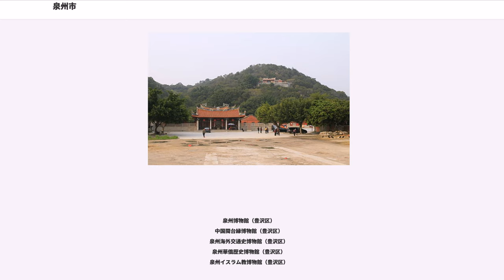泉州市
泉州市（せんしゅうし）は中華人民共和国福建省に位置する地級市である。かつては海上交易の中心地として繁栄し、イブン・バットゥータやマルコ・ポーロはこの都市（ザイトン、イタリア語：、閩南語：）の繁栄を記録に残している。ザイトンは街路樹のアブラギリがある街とアラビア人が命名、しヨーロッパに伝わった名前。

泉州は別名鯉城、刺桐、温陵とも言い、福建省東南部にある。市内に戴雲山脈があり、晋江川が流れる。近隣の都市としては、約150キロメートル北東の福州、75キロメートル南西の廈門などが挙げられる。

夏・商代には揚州に属した。

周代にはと呼ばれた。

春秋時代（前770年-前403年）に、越（前600年-前334年）の領土となった。

戦国時代（前475年-前221年）になると、前306年に楚が越を滅ぼし、百越の土地に越人が流れ込み閩越（前333年-前110年）が成立。

秦代（前221年-前207年）の前222年に閩中郡を設置、開発が行われこの土地に本格的な行政区が設定された。

260年（永安3年）に呉により東安県（現在の南安市）が設置された。

西晋（265年-316年）末に発生した中原における戦乱（八王の乱）により中原より移民が多く流入し、中原の先進的な技術や文化をこの地に伝えている。

梁の天監年間（502年-519年）には南安郡の郡治が設置された。

南北朝時代には陳（557年-589年）により閩州が設置された。

589年に隋が泉州と改称した。606年に閩州に戻され、607年に建安郡と改称されて郡制が施行された。

唐代（618年-907年）に州制が施行されると700年（久視元年）に武栄州が設置され、711年（景雲2年）に再び泉州と改称され現在までこの名称が使用されている。唐代にはベトナムやインド、アラビア半島にまで及ぶ海上交易ルートが確立し、明州や広州と並ぶ貿易港となった。760年のや、878年のの影響で、西方への国際貿易が泉州や福州に集中した。

909年に王審知が福州で閩国を建国。しかし、その後の内乱で福州の治安が悪くなると、泉州に国際貿易が集中するようになった。

1279年に崖山の戦いで南宋（1127年-1279年）が滅亡すると、元朝（1271年-1368年）に協力したアラブ人の蒲寿庚が重用され港湾都市として発展した。「陶磁の道（海のシルクロード）」の拠点として漢人のほかにもアラブ人やペルシャ人などが居住する国際都市として発展し、『アラビアンナイト』にも「船乗りシンドバッド」の住む舞台として登場する事からも中世イスラム世界にも知られた都市であったことが推察され、またマルコ・ポーロの『東方見聞録』には「ザイトン」の名称で紹介されている。14世紀にはイブン・バットゥータも訪れ、『三大陸周遊記』に約100艘の大型ジャンクと数え切れないほどの小型船が停泊する「世界最大の港」と記している。

明代（1368年-1644年）には海岸線の後退に伴い港湾都市としての機能が失われ、海上交易の中心地は長楽や廈門などに移行していった。一方で、永楽帝の治世の頃から、鄭和が当時南洋と呼ばれた東南アジアの（現フィリピン）、マジャパヒト王国（現インドネシア）、マラッカ王国（現マレーシア）との貿易を海賊から保護したため、南洋へ労働者として赴き、華僑、華人となった人も多くでた（南洋貿易）。泉州は琉球からの貿易船の指定港でもあり、商館「来遠駅（泉州琉球館）」があったが、1472年に福州に移った。

現地では、南安、恵安、永春、晋江など、出身地ごとに同郷コミュニティーを作り、会館を建てて、経済的や人的サポートを行った。中には、ゴムのプランテーション、食品加工、新聞発行などで、財をなした者もいた。

中華人民共和国成立後は行政改編が相次いだが、1986年1月に地級市としての泉州市が成立し現在に至っている。

4市轄区・3県級市・5県が設置されている。

泉州は福建省の経済中心地であり、GDPは18年もずっと福建の第一位である(1999年-2016年)。
安渓県は中国屈指の烏龍茶の産地であり、ほかにも晋江などの靴（中国の3大産地の一つ）、南安の石材、徳化県などの磁器（中国の3大産地の一つ）、永春県の酢（中国の4大名酢の一つ）などを有する。

主に閩語の閩南語が話される。

閩南語を用いた伝統芸能が盛んである。無形文化財に相当する「国家級非物質文化遺産」に指定されている「南音」、「泉州北管」、「泉州拍胸...